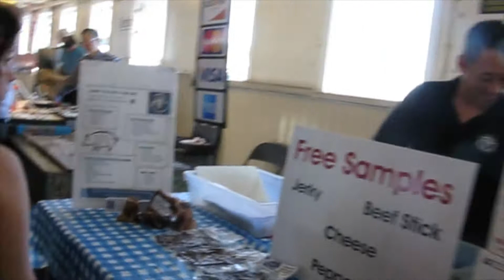Pike Place Market 2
Pike Place Market Part 2. What a beautiful city.